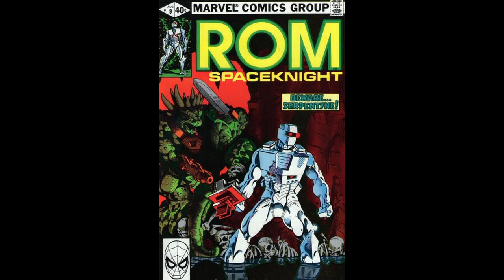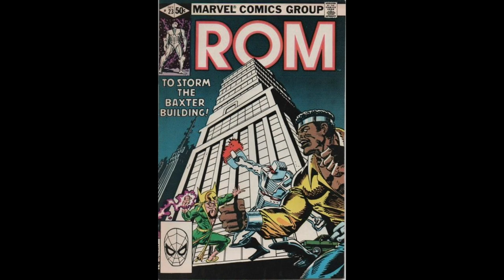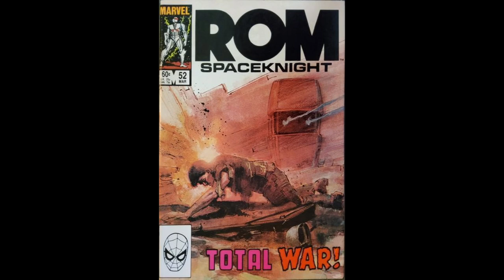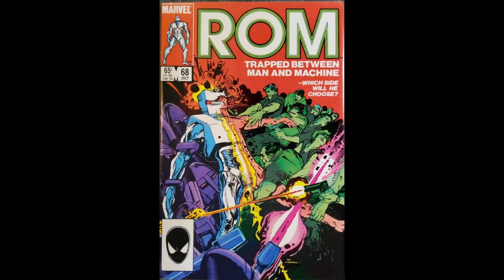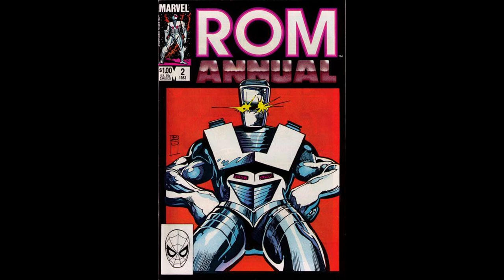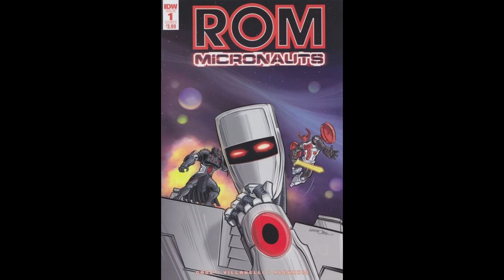Every Rom Comic Cover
Every Rom comic in chronological including Marvel & IDW